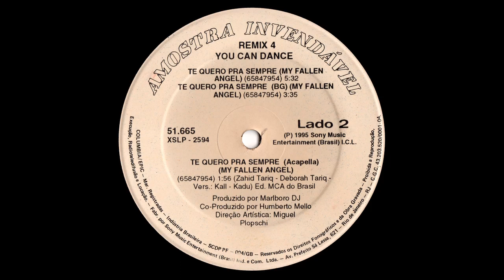You Can Dance - Te quero pra sempre (My Fallen Angel) (HQ)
Tracklist:

01 - Surpresas do amor (Versão LP)
02 - Sem o teu amor (Versão LP)
03 - Sempre te amei (Versão LP)
04 - Te quero pra sempre (Remix)
05 - Te quero pra sempre (BG)
06 - Te quero pra sempre (Acapella)

Rip e restauração por: syntHDance